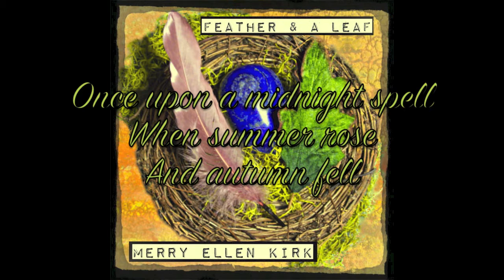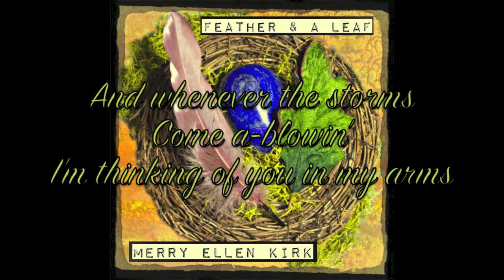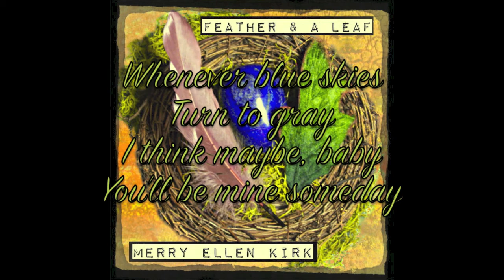Maybe Someday - Merry Ellen Kirk (Lyric Video)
This album is for sale on iTunes

Once upon a midnight spell
When summer rose and autumn fell
We were gonna sail off to the moon
But dreamers fall and lovers leave
And hearts are fragile, fickle things
That break us apart

If love is for fools
Then I am one too

Maybe someday you'll be my baby
Maybe someday you'll stay
Whenever blue skies turn to gray
I think maybe baby you'll be mine someday

And whenever the storms come a-blowin'
I'm thinkin' of you in my arms
And whenever blue skies turn to gray

Lyrics and music by Merry Ellen Kirk & Ryan Horne